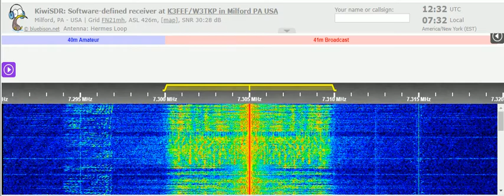07 03 2022 Vatican Radio in Spanish to CeAm 1230 on 7305 Greenville B